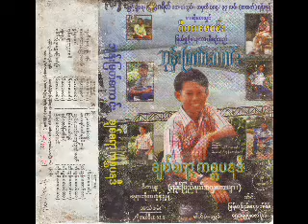ဦးရာဇ်တော်စေတီ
0049_ချစ်စရာ့ကစ္ဆပနဒီ - ဘုန်းမြတ်ကောင်း CD